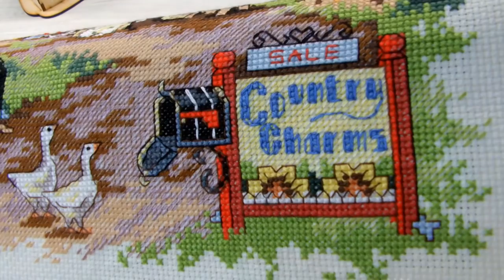Вышивка/итоги 2019 года